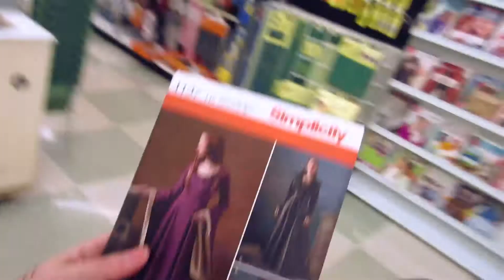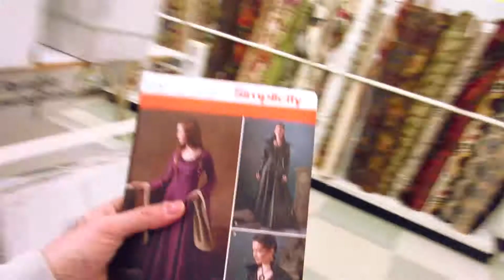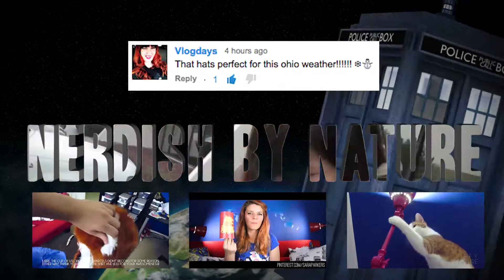BAD ICE CREAM [ APR 23, 2015 | DAY 852 ]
It's Apr 23, 2015: Happy "Impossible Astronaut Day!"
What else happened today: "Jeni’s Splendid Ice Creams has initiated a voluntary recall of all ice creams, frozen yogurts, sorbets, and ice cream sandwiches for all flavors and containers because of the possible presence of Listeria monocytogenes. The company is ceasing all sales and closing all scoop shops until all products are ensured to be 100% safe."